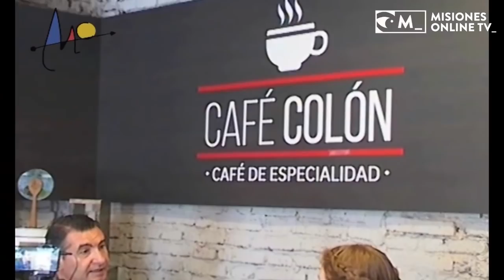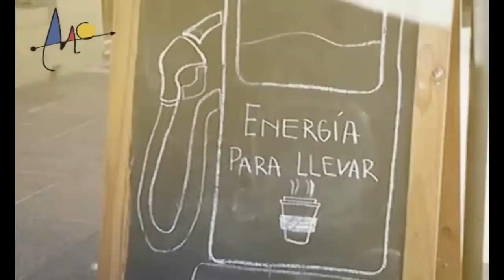Mejora Continua Carlos Lancioni, dueño de Duomo Helados